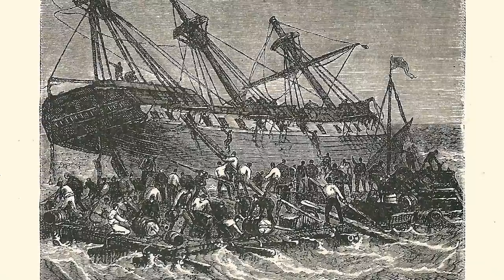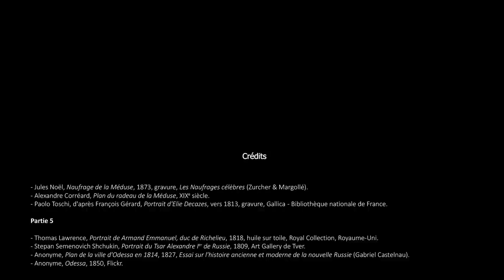Plus royalistes que le roi ? - De 1814 à 1848, épisode 3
Louis XVIII, le retour de la revanche ! Le roi revient, encore, et les royalistes campent sur des positions plus extrêmes que lui. Comment se sortir de ce panier de crabes ? C'est ce qu'on voit dans cet épisode.

Au sommaire :

00:00 : Introduction
00:57 : Les manœuvres de Fouché
06:38 : "Dans les fourgons de l'étranger"
10:46 : Une "Terreur blanche"
17:12 : Une chambre "introuvable" ?
25:49 : Le ministère face à la chambre